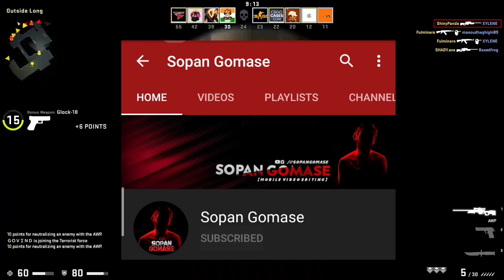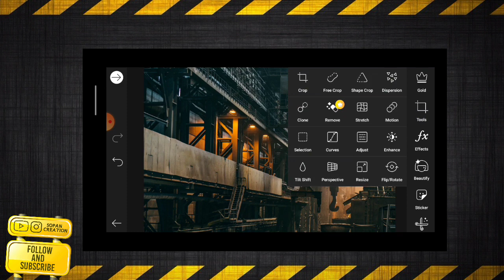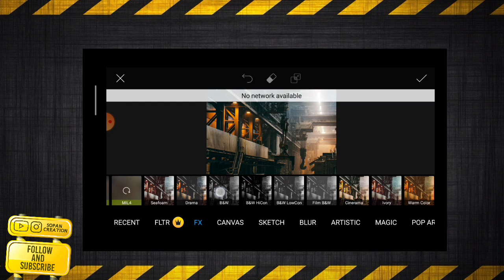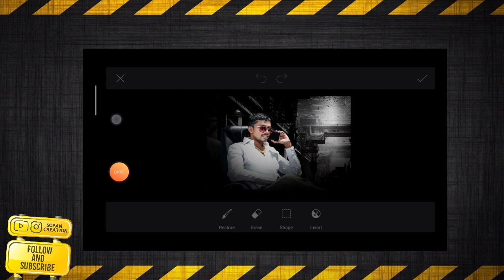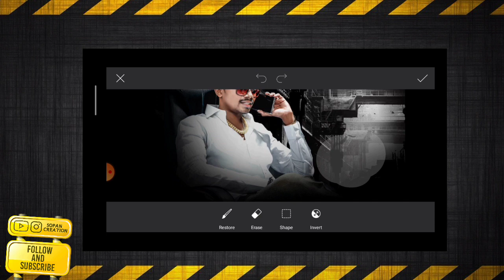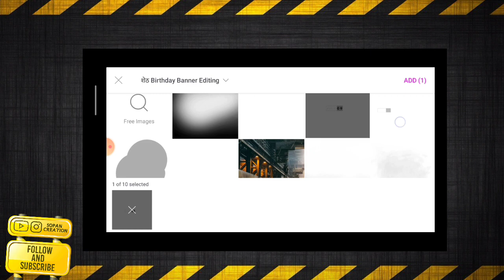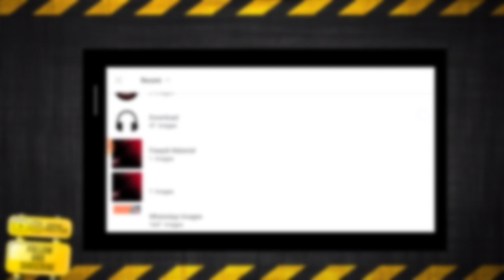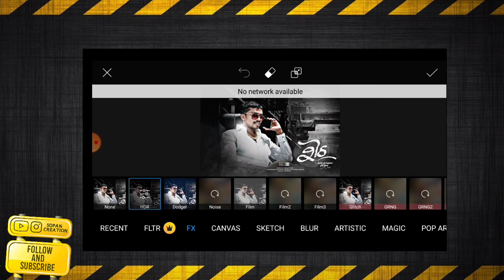New Style Birthday Banner Editing In Picsart || Birthday Banner Editing 2020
S O P A N  C R E A T I O N

📎 Daily Editing Material Join Our Telegram Group & Status Material

🎵 Music Credit

: Chuki Beats Youtube

 📺 [ Gameplay Credit ]